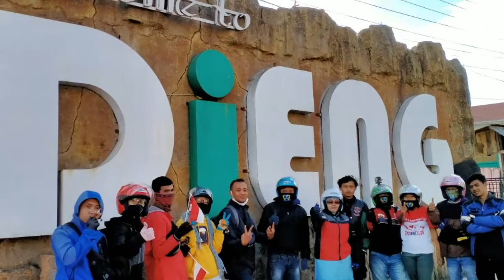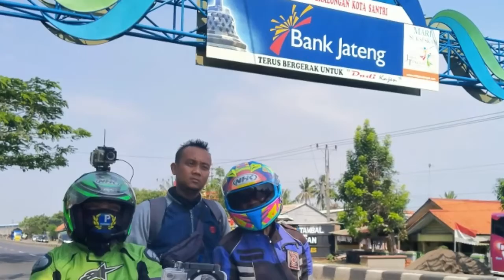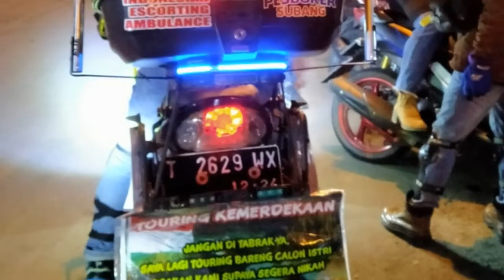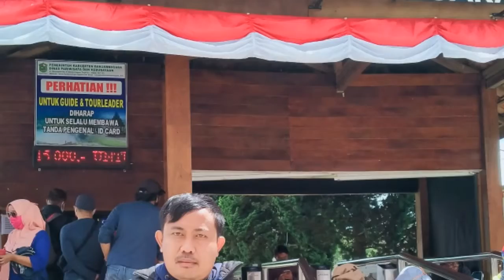Foto-foto touring kemerdekaan 16-18 Agustus 2020